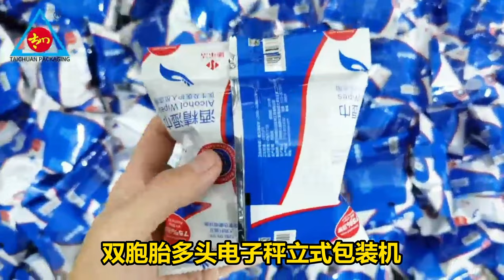双胞胎多头电子秤立式包装机